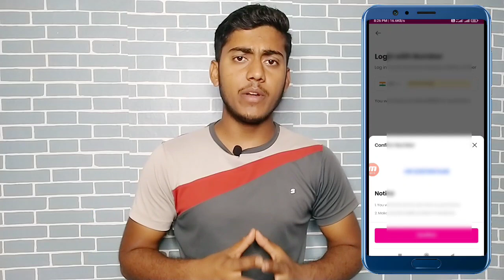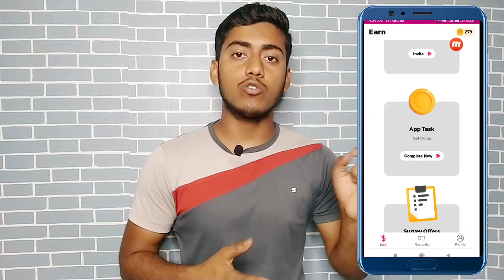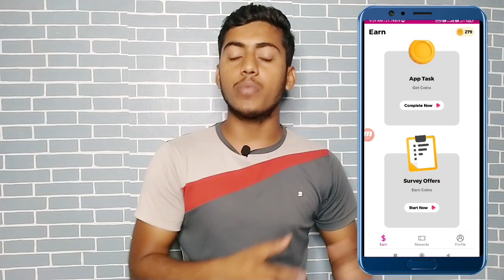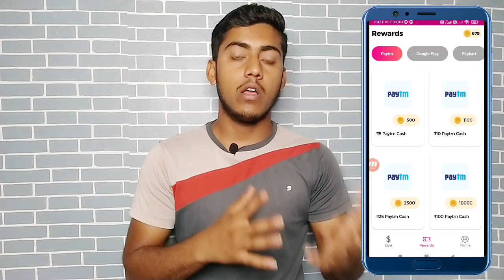New Earning App Rs ₹100 Instant | Rewards App Se Paise Kaise Kamaye | Rewards App Payment Proof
Helo guys ajke is video mein me up logo
ko ek new earning app ke bare mein bata ya hain jisko use karke up log task complete karke bohat sara free mein paytm cash earning kar shaktee ho .

@Technical Ghosh

                         🙏 Content Cover 🙏

                        🙏 Content Cover 🙏

⚫ Technical Ghosh